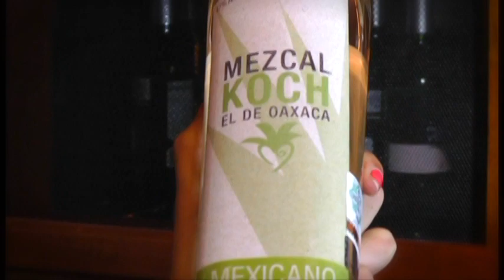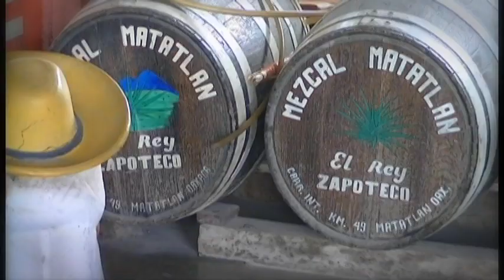Oaxaca y Mezcal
Síguenos a través de Fb como @somosabc y en Twitter @abcdeventos1